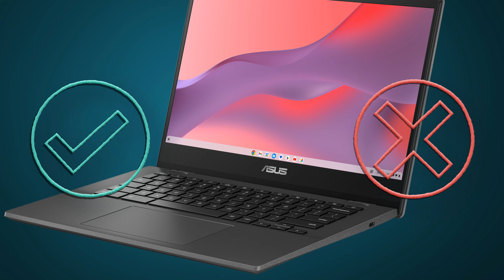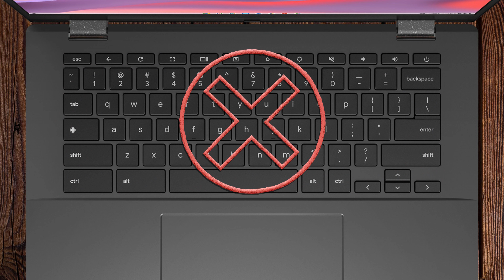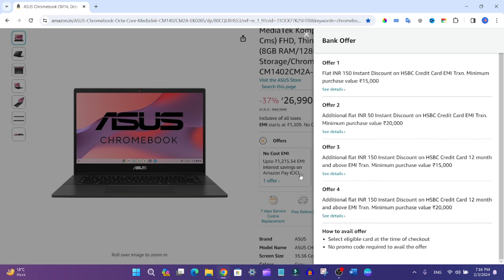ASUS Chromebook Review In Hindi 2024 | MediaTek Kompanio 520 + 8GB Ram + Chrome OS | Under ₹30,000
ASUS Chromebook CM14, Octa-Core MediaTek Kompanio 520, 14" (35.56 Cms) FHD, Thin and Light Chromebook (8GB RAM/128GB eMMC Storage/Chrome OS/Gray/1.45 Kg), CM1402CM2A-EK0085.

HP Chromebook X360,Intel Celeron N4120,14-Inch (35.6 Cm),Hd,4Gb Lpddr4,64Gb Emmc,Intel Uhd Graphics,Thin&Light,Dual Speakers,Brightview Display (Chrome 64,White,1.49 Kg),Ca0505Tu,Chrome OS
Acer Chromebook Intel Celeron Dual-Core N4500 (Chrome OS/4 GB RAM/64 GB eMMC/Intel UHD Graphics) C734 with 29.4 cm (11.6") HD Display, Black, 1.3 KG
ASUS New Chromebook Celeron Intel Dual Core - (4 GB/64 GB EMMC Storage/Chrome OS) C523NA-BR0476 Chromebook 15.6 inches, Silver, 1.43 Kg
HP Chromebook 15A Intel Celeron N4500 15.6 Inch (39.6Cm) Hd,Anti-Glare, Chrome OS Micro-Edge Laptop(4Gb Ram/128 Gb Emmc/Intel Uhd Graphics/Google Assistant/Chrome 64/Numeric Keypad) 15A- Na0012Tu
Lenovo Ideapad Duet Chromebook (25.65 cm (10.1 inch) 4 GB, 128 GB, Wi-Fi Only) with Keyboard, Stand Cover, Dual Tone Design, MediaTek, Chrome OS, Fast Boot up of 8 Seconds
HP Chromebook MediaTek Kompanio 500 11.6 inch(29.5 cm) HD, Anti -Glare, Touchscreen Laptop(4 GB LPDDR4/64 GB EMMC Storage/Chrome OS/Dual Speakers/Ash Gray/1.07 Kg)-11a-na0004MU
Acer Chromebook Intel Celeron Dual-Core N4500 (Chrome OS/8 GB/64 GB eMMC) CB314-3H with 35.5 cm (14") HD Display, Pure Silver, 1.45 KG
ASUS Vivobook Pro 15 OLED, AMD Ryzen 7 5800H, 15.6" (39.6 cm) OLED, Thin & Light Laptop (16GB/1TB SSD/4GB NVIDIA GeForce RTX 3050/Windows 11/Office 2021/Fingerprint/Silver/1.65 kg), M3500QC-L1712WS
HP Victus Gaming Laptop, AMD Ryzen 7 7840HS AI Powered, 6GB RTX 3050 GPU, 16.1-inch (40.9 cm), 95W TGP, FHD, IPS, 144Hz, 300 nits, 16GB DDR5, 1TB SSD, RGB Backlit KB (MSO, Blue, 2.29 kg), s0094AX
ASUS Vivobook S15 OLED 2022, 15.6" 39.62 cms FHD OLED, Intel Core Evo i7-12700H 12th Gen, Thin and Light Laptop (16GB/512GB SSD/Iris Xe Graphics/Windows 11/Office 2021/Black/1.8 kg) K3502ZA-L702WS
HP Laptop 15s, 12th Gen Intel Core i5-1235U, 15.6-inch (39.6 cm), FHD, 16GB DDR4, 512GB SSD, Intel UHD Graphics, Backlit KB, Thin & Light, Dual Speakers (Win 11, MSO 2021, Silver, 1.6 kg), fr5011TU

Dell USB Wireless Keyboard and Mouse
Logitech MK215 Wireless Keyboard and Mouse Combo
Sony WH-CH520, Wireless On-Ear Bluetooth Headphones
boAt Rockerz 245 V2 Pro Wireless in Ear Neckband
American Tourister Valex 28 Ltrs Large Laptop Backpack
Portronics My Buddy J Portable/Foldable Laptop Table
Amazon Basics Laptop Cooling Pad
Lapster 5-in-1 Multi-Function Laptop Cleaning Brush
Noise Diva Smartwatch with Diamond Cut dial

Processor: MediaTek Kompanio 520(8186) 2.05 GHz(1M Cache, up to 2.05 GHz, 8 cores)
Memory: 8GB LPDDR4X on board | Storage: 128G eMMC
Display: 14.0-inch (35.56 cm), FHD (1920 x 1080) 16:9 aspect ratio, 60Hz refresh rate, 220nits, 45% NTSC color gamut,Non-touch screen
Operating System: Chrome
Design: 1.83 ~ 1.83 cm | 1.45 kg | Thin and Light Laptop | 42WHrs, 2S1P, 2-cell Li-ion